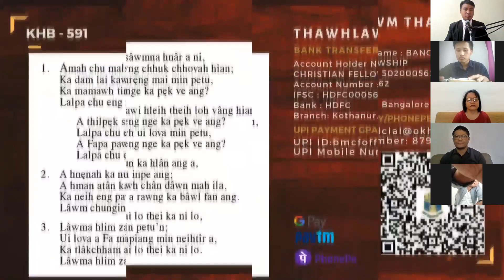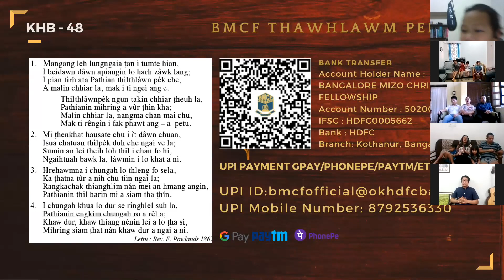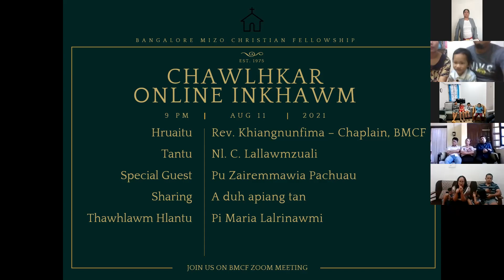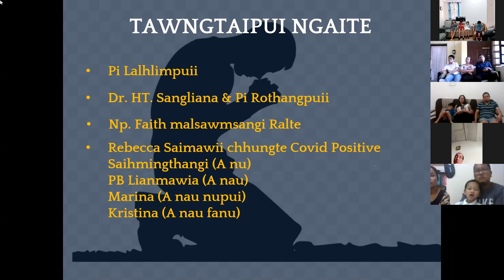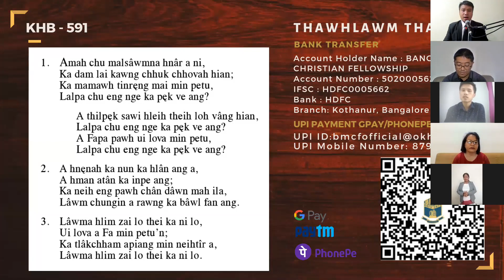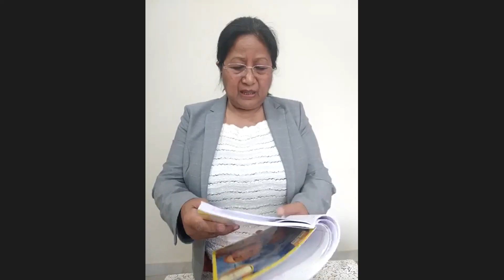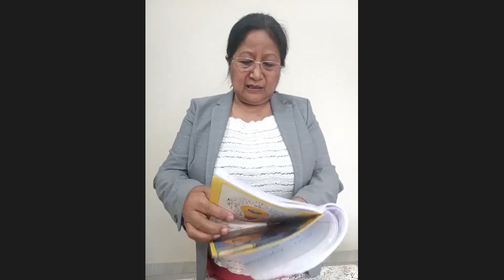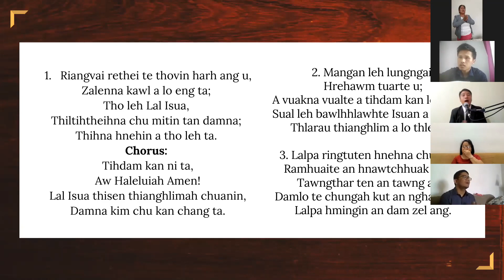BMCF Inkhawm 8th August 2021